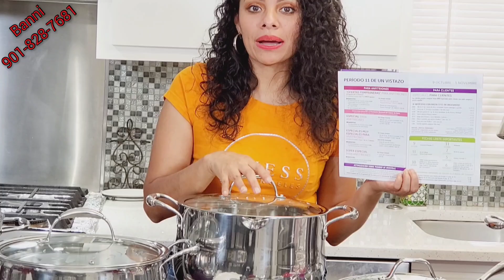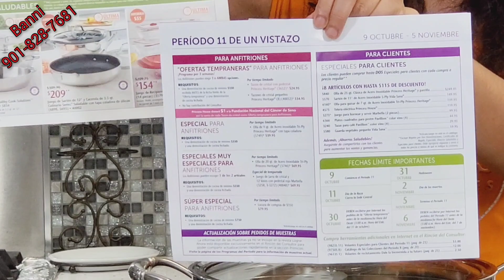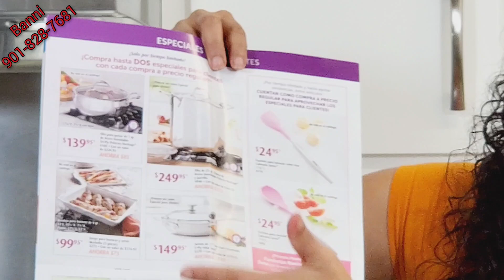Princess house Especiales PERIODO #11 Banni (901)828-7681 vence 6 nov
Te gustaria comprar o vender cualquier articulo de princess House con gusto llamame y puedes inscribirte con un deposito  de 75 note arrepentirás comienza tu negocio o si deseas para consumo propio también  puedes hacerlo .